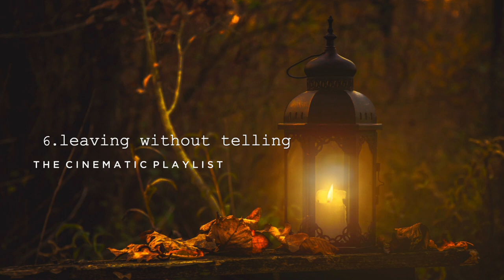🍂 Cozy Fall ● Autumn Soundscapes: Cinematic Movie Scores & Instrumentals 🍁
🍁 Embrace the essence of Autumn with soft, warm and romantic soundtracks taken from cinema and tv. @CinemaHotelStudios wishes you a beautiful Autumn full of joy and happiness ☕️🍁